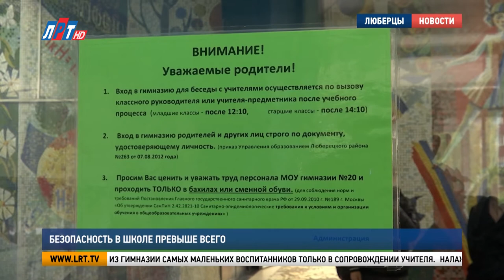Безопасность в школе превыше всего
Образовательные учреждения Люберец проверяют на антитеррористическую безопасность. Внеплановые рейды проходят на территории всего городского округа после трагических событий в Перми. Наша съемочная группа присоединилась к проверке в 20-й гимназии.

При входе в гимназию охранник требует документы. Через строгий контроль проходят не только сотрудники СМИ, но абсолютно каждый, кто переступает порог общеобразовательного учреждения.

Система безопасности в 20-й гимназии прошла масштабную модернизацию. В этом году здесь установили новые турникеты и домофон. Каждый ученик будет заходить в здание по электронной пластиковой карточке. Выход из гимназии самых маленьких воспитанников только в сопровождении учителя.

Александр Соколов, заместитель директора по безопасности гимназии №20 г.о. Люберцы:
 «Родители в здание учебного заведения не заходят. Они располагаются при входе. Преподаватель начального звена выводит детишек из учебного заведения, отдает родителям. Если возникают у родителей какие-то вопросы, при входе есть домофон, по которому они могут связаться со спецсоставом».

Налажена работа с Росгвардией. Готовность сотрудников ведомства прийти на помощь проверили на месте. Заодно отработали весь алгоритм действий при внештатной ситуации.

Бойцы Росгвардии прибыли за считанные минуты. Экзамен по обеспечению безопасности учащихся и коллектива гимназии сдан на «отлично».

Виктория Бунтина, начальник управления образованием г.о. Люберцы:
 «Установлены и рамки металлодетектора и система контроля управления доступом. Физическая охрана у нас круглосуточная на этом объекте. Конечно, есть кнопки тревожной сигнализации. Все системы работают в штатном режиме и функционируют в удовлетворительном состоянии».

Безопасность на объектах образования – вопрос, который держат на особом контроле. Подобные проверки проходят в округе регулярно. В поле зрения - не только школы и детские сады, но и средние учебные заведения.